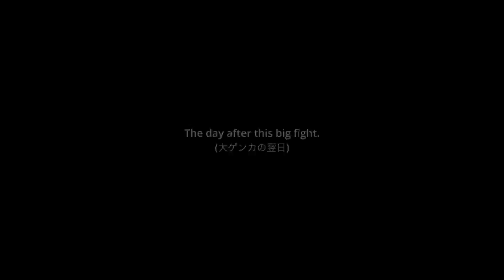Gorilla Girl Slams Her Grandma To Protect A Silverback | The Shabani Family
This video is a continuation of the recent fight between the gorillas.
Shabani, a silverback gorilla, intimidated his son Kiyomasa, and a fight ensued in which Kiyomasa and the females, Nene and Ai, became angry with Shabani and chased him around.
In the midst of this, Shabani's daughter Annie grabbed Nene, who was screaming and chasing Shabani, and threw her away.
Annie seemed to be the only one who was on Shabani's side.

The next day, Kiyomasa did not come out of the basement again, avoiding his father Shabani.

Shabani and his family stayed in the room above ground, not eating, waiting for Kiyomasa to come up from the basement to the surface.
It was very impressive to see the gorillas without eating and waiting near the door to see what was going on in the basement.

However, as time passed, the gorillas looked very tired.
Annie, in particular, was clearly losing energy and her stomach was flat. It is thought that she had just lost gas in her intestines, but not eating means that she is mentally unstable.

When the keeper tried to hand Annie some food, she didn't seem to want to eat it. The keeper gave her only water to drink, and soon she was lying down again near the door leading to the basement.
She was tired, but she also seemed to be concerned about Chiomasa.
She must be quite shocked that her beloved father Shabani and her brother Kiyomasa are fighting.

Annie's tired expression pained me very much.

Time Stamps
00:00 Previously
01:00 Annie stops Nene
01:38 The day after the big fight
03:12 Annie with a flat stomach
04:48 Annie worries about Kiyomasa in the basement
07:10 Annie getting food and water from the keeper
08:03 Annie is losing her energy
09:58 Annie looking tired
10:47 Annie wants to be with her mother, Ai
11:38 Shabani lying down

The Shabani family
Resident: Higashiyama Zoo, Nagoya, Japan
Shabani: ♂ silverback
Nene: ♀ (first wife)
Ai: ♀ (second wife)
Kiyomasa: ♂(Nene's Son)
Annie: ♀ (Ai's Daughter)